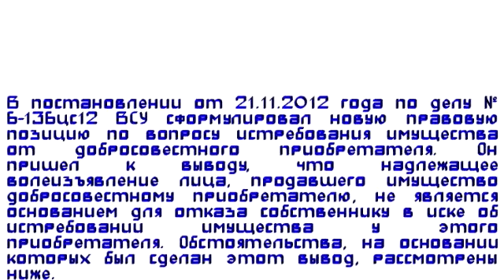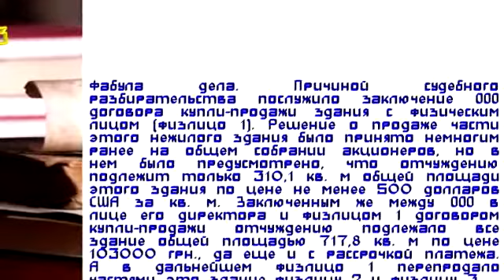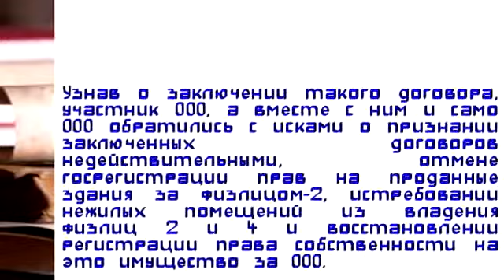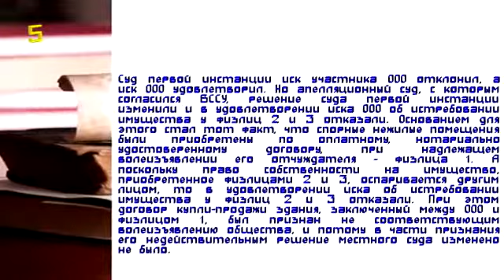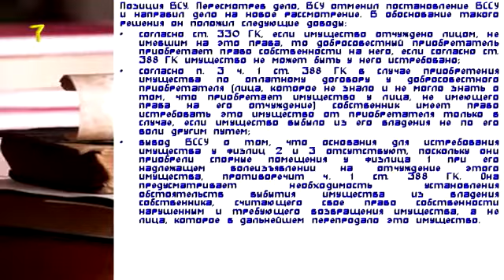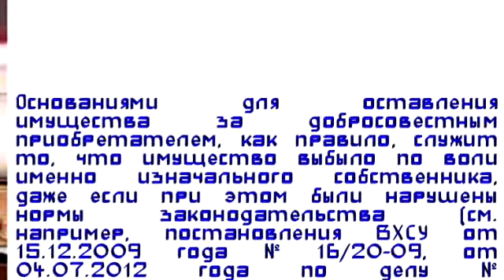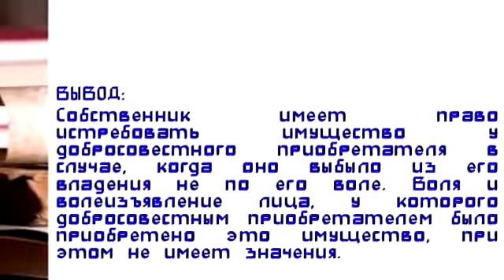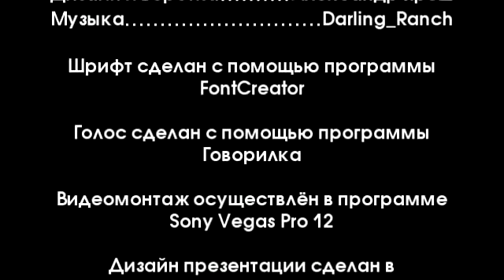Истребование имущества у добросовестного приобретателя // Законное право. Презентация № 99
Законне право. № 36 (99) / 2017
Истребование имущества у добросовестного приобретателя

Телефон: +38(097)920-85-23